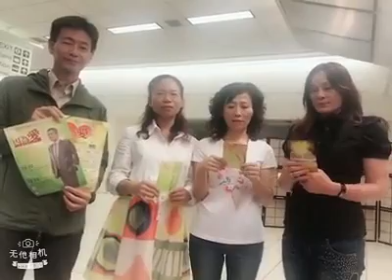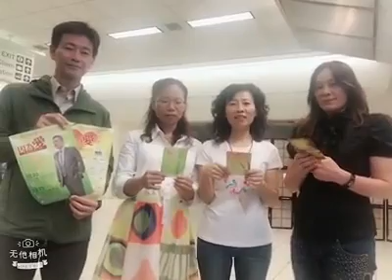必須改變 身心靈協調 修行沒有假期